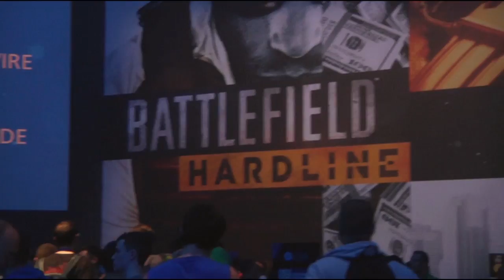GamesCom 2014: Battlefield Hardline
Ron en Martin hebben op GamesCom 2014 de single- en multiplayer van Battlefield: Hardline gezien en gespeeld.